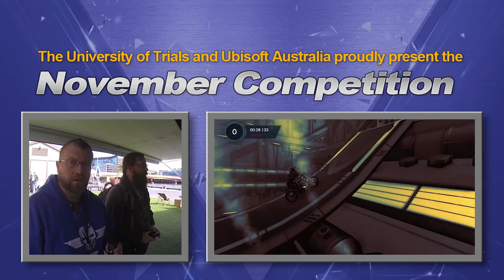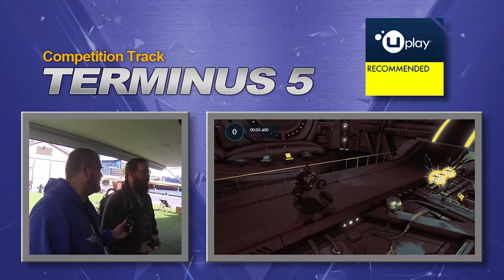AUS/NZ November Trials Fusion Competition with Jack Pattillo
While at PAX Australia I took some time to explain the Competition to Jack Pattillo of Achievement Hunter and he played this months track to give his thoughts and to set a time.

I also opened this months competition up to all PAX AUS attendees and we had a steady stream of participants all weekend. All of these entries, combined with yours will be include in the final draw on 13 November 2014.

The November competition is open now and closes at 9pm AEST Thursday 13/11/2014. To find this track, you will have to SEARCH Track Central for 'Terminus 5'.

Remember, to be eligible for the prizes you must be a resident of AUS or NZ and send a friend request to the UniOfTrials.

If any of the friends lists are full, just make that clear in your comment, you won't be excluded on that basis.

At the completion of the competition period, I will select 10 or less random names from a hat and the fastest rider out of that group will take away the prize. I'll announce the winner shortly after the competition closes. The decision published will be final.

This competition is supported by Ubisoft Australia.